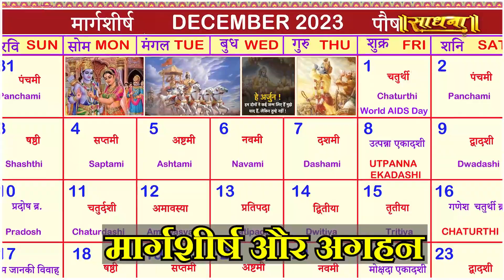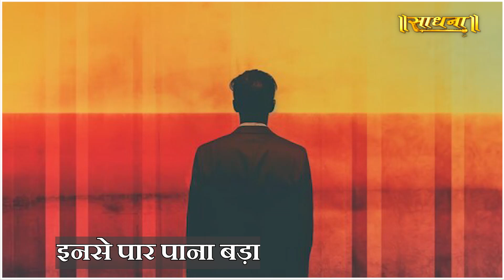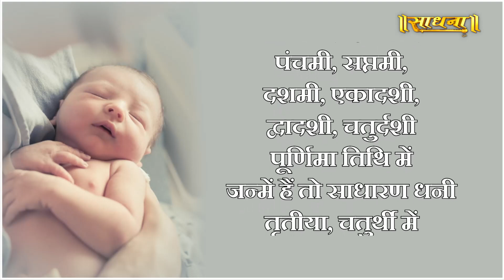दिसम्बर में जन्में लोग होते हैं धनकुबेर नहीं होती कभी पैसों की कमी | Sadhna TV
Thanks.